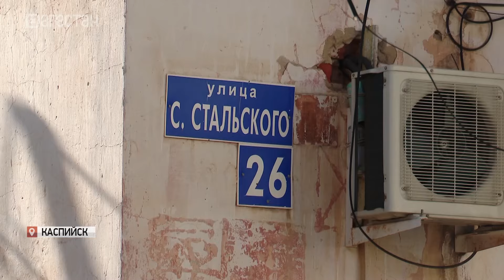Жильцы аварийных общежитий в Каспийске получат новые квартиры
Новый дом – новая жизнь. Благодаря главе региона жильцы аварийных общежитий в Каспийске получат новые квартиры в удобном месте. Мечта длиною в годы, наконец, станет реальностью. Подробнее о том, в каких условиях живут жители общежитий и о том, каким будет их новый дом, расскажет Джамиля Мутаева.